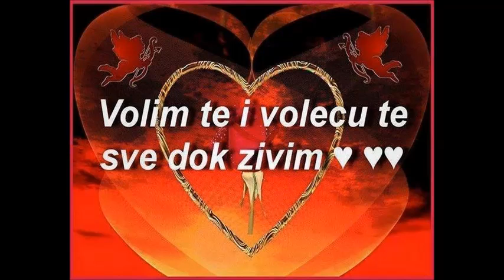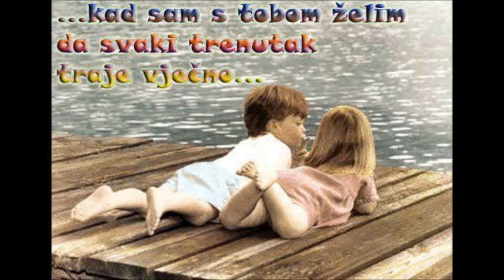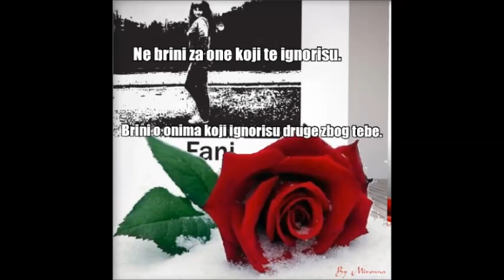Tebe zelim- Moni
Moni - Tebe zelim